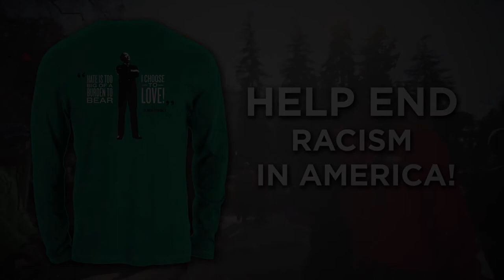Come March With Us